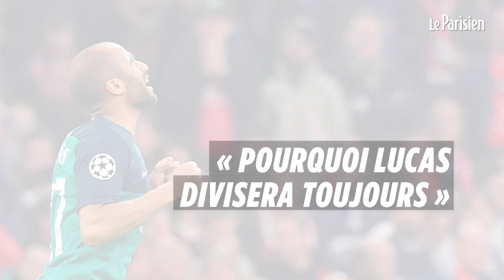Lucas Moura et le PSG : « Pourquoi son cas divisera toujours »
Lucas Moura avait quitté le PSG par la petite porte en janvier 2018. Mais mercredi soir, le Brésilien a rappelé aux supporteurs parisiens qu’il n’était pas que ce joueur doué mais agaçant d’irrégularité quand il portait le maillot parisien. Au terme d’une rencontre renversante, l’attaquant brésilien des Spurs a inscrit à Amsterdam le triplé qui envoie Tottenham en finale de la Ligue des champions.